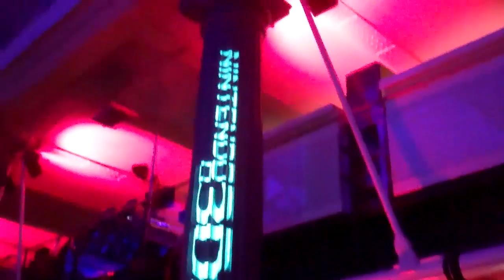Club Nintendo 3DS Launch Party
Old Billingsgate.